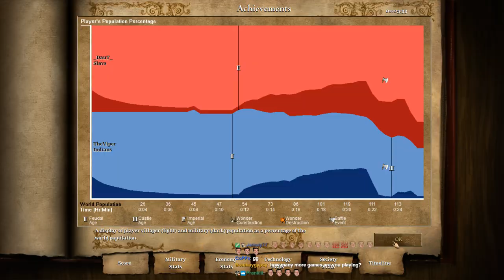Escape Gaming Masters 1 Preparation vs DauT - Game 2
I'm sorry guys, my throat is RIP, my voice is currently gone and I'm constantly coughing, so I haven't been able to record the next Campaign Episode. I'll record and upload it as soon as I'm good to go again!

These games were in preparation of the Escape Gaming Masters 1 tournament that took place the 21-22nd of January.